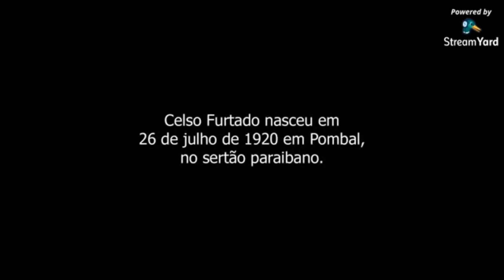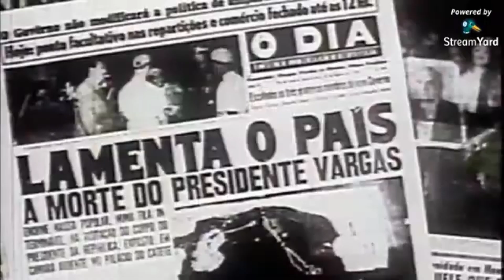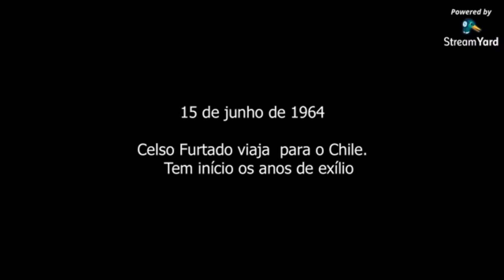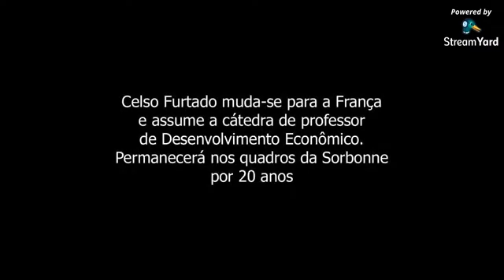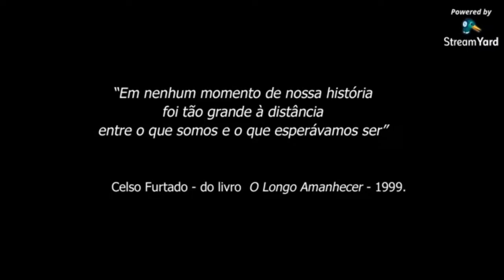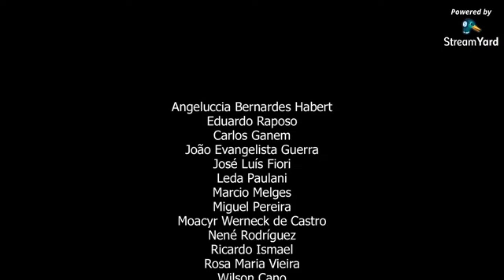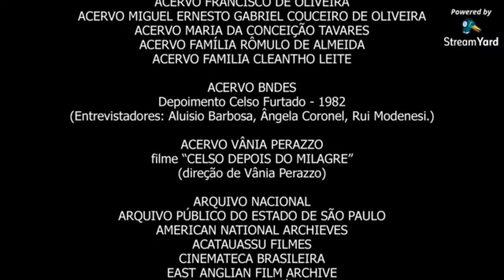DOCUMENTÁRIO: O Longo Amanhecer - Cinebiografia de Celso Furtado (2004)